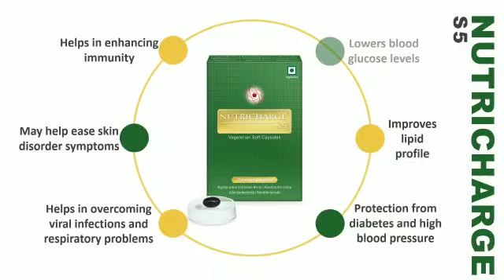🤩 *அனைத்திலும் முக்கியம் பெண்களுக்கான ஆரோக்கியம்* 💃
Nutricharge woman Contains minerals and vitamins

Nutricharge protein contains proteins and fiber

Nitricharge veg omega contains omega 3

Nutircharge S5 For respiratory organ abd skin protection

Nutricharge View for eyes

Nutricharge DHA200 for Brain health

Nutricharge kesar pista for overall health